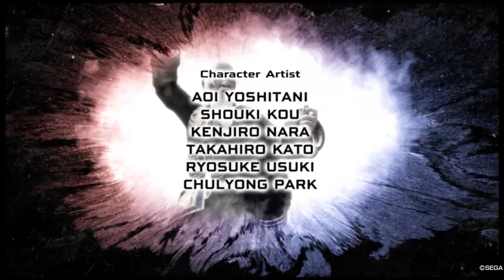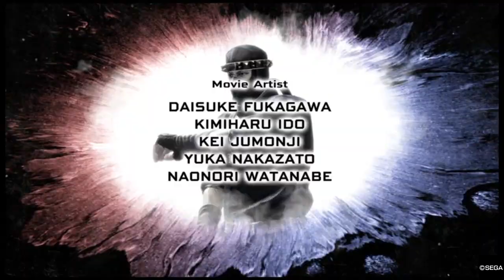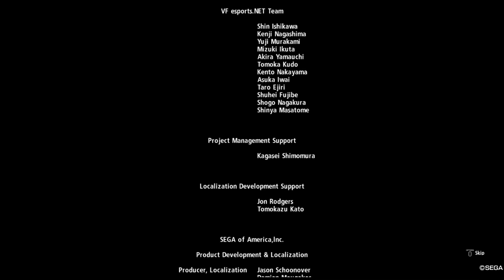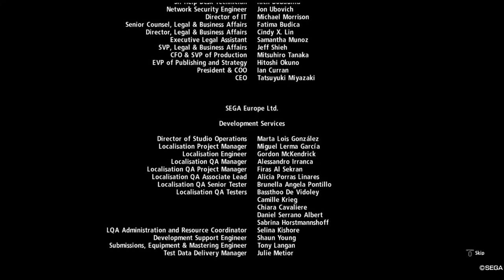Virtua Fighter 5 Ultimate Showdown [PS4] Arcade Mode - Pai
Hello! It's been a while since the last video... I'm with short time and playing some other games, but I have a lot of videos I want to do here.

For now, I'm back to play Virtua Fighter, it surprise me Sega came back to VF with this remaster of VF5. Even not being a new game, it's really beautiful (using Yakuza engine), and gameplay is awesome as always. The main focus is online battles and I really played a lot of them! Now I hope for a VF6 soon.

Of course, in this video I will do an arcade run wih Pai Chan in normal difficult. Man, Dural is really hard to beat here!